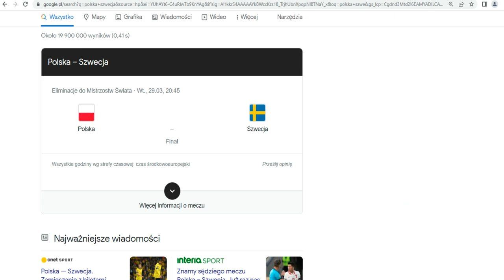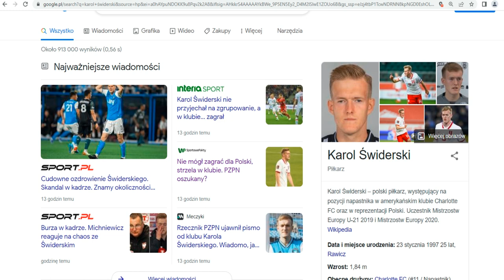Karol Świderski kontuzja reprezentacja Polski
Karol Świderski reprezentacja Polski